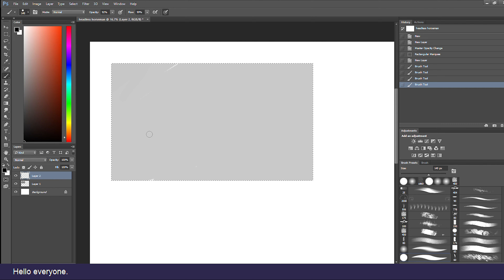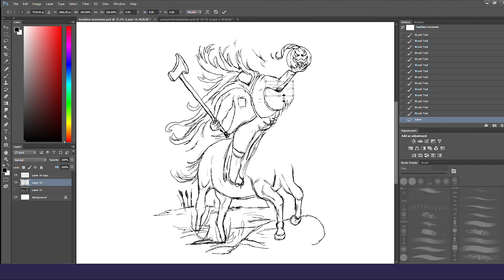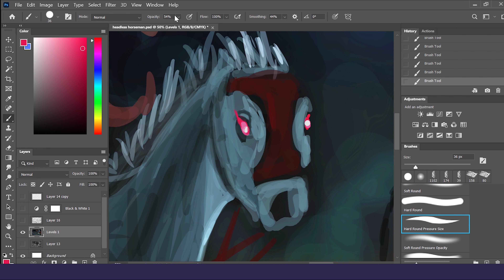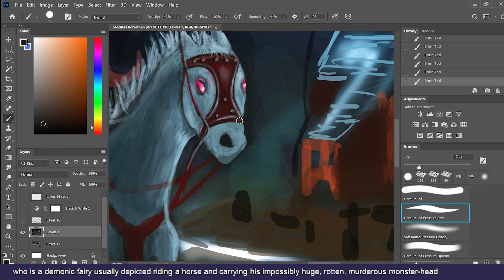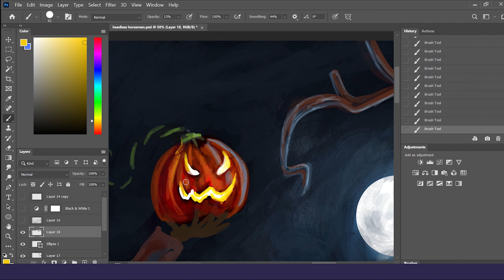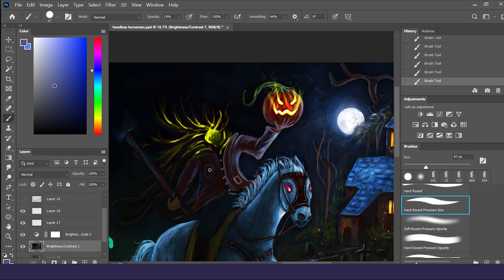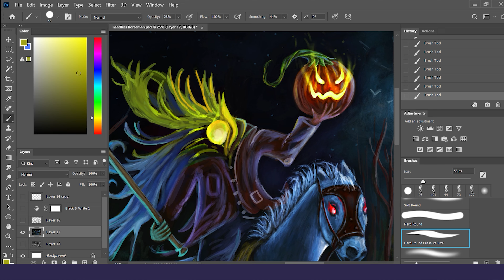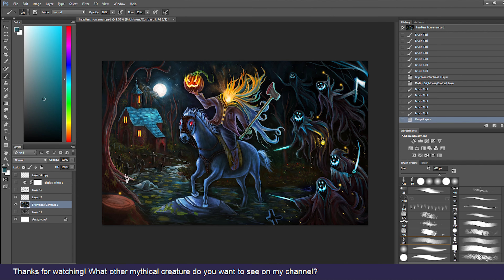The Headless Horseman - A Photoshop Time-Lapse + The Legend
Hello everyone. Today I am making an illustration of the Headless Horseman. Enjoy the speed art along with a short story about this creature.

The Headless Horseman is a mythical figure who has appeared in folklore around the world. It is traditionally depicted as a man upon horseback who is missing his head. Depending on the legend, the Horseman is either carrying his head, or is missing his head altogether, and is searching for it. Tales about it can be traced to the Middle Ages. Examples of the myth include the dullahan from Ireland, who is a demonic fairy usually depicted riding a horse and carrying his impossibly huge, rotten, murderous monster-head under one arm as he lashes at human eyes and souls. A similar entity also appears in Scottish folklore.

- Graphic Tablet - XP - Pen Artist Display 13.3 Pro
- Software - Adobe Photoshop CC

🎵  Music used 🎵
Outro video by by Phil Fried (Attribution Licence 3.0)

Source - Headless Horseman - Wikipedia
5 Famous Monsters That Are Way Scarier in Other Countries | Cracked.com
What Inspired 'The Legend of Sleepy Hollow'? - HISTORY
TORMENTED SOULS (inspired by Fatal Frame) - Myuu